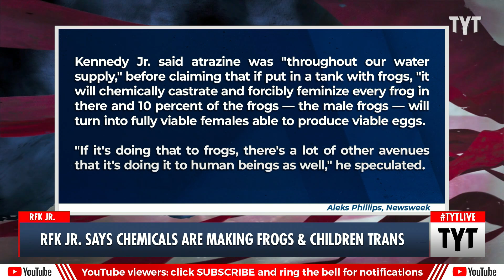Robert F. Kennedy Jr. Spreads Anti-Science Quackery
Robert F. Kennedy Jr. claimed atrazine was in our water and turning cisgender children transgender, as proven by an alleged experiment with frogs. Cenk Uygur and Rayyvana discusses on The Young Turks.

"Robert F. Kennedy Jr. thinks that chemicals in the water supply are turning kids trans. The Democratic presidential hopeful’s crackpot theory, involving male frogs turning into “viable females,” is literally right out of Jurassic Park.

On a recent episode of anti-trans media figure Jordan Peterson’s Daily Wire podcast, Kennedy blamed “huge levels of depression and despair” in kids on “chemical exposure.”"

230620__TB02GayFrogs